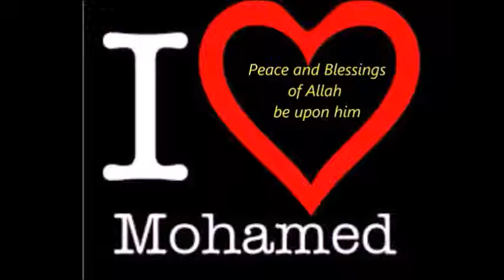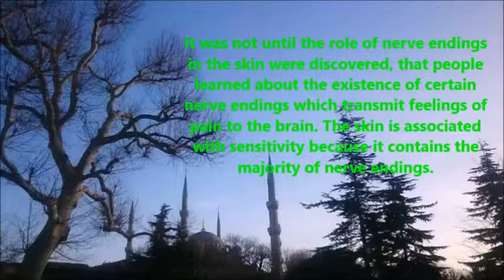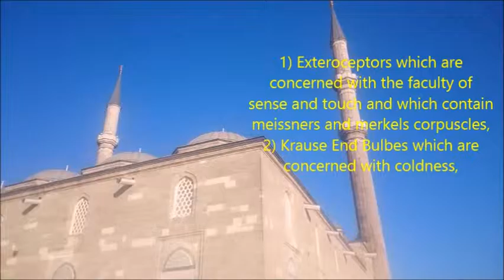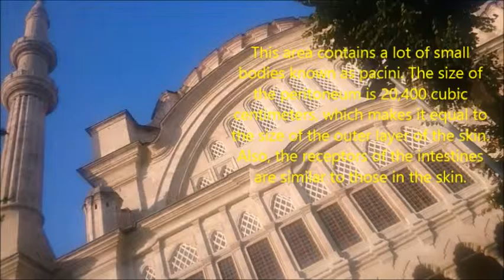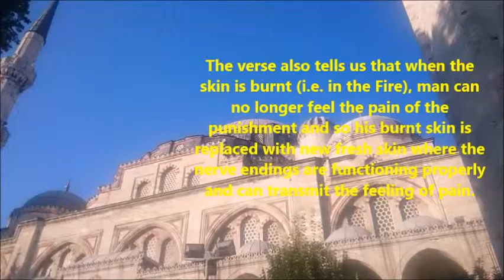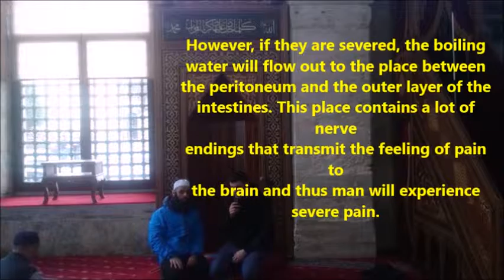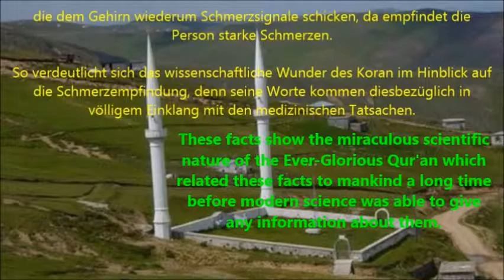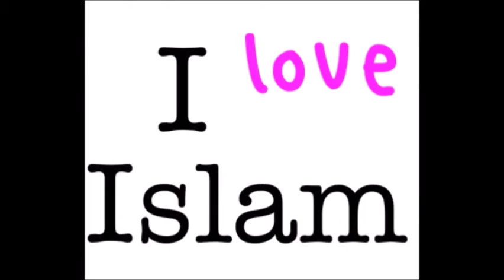why buddhist professor converts to islam by a german part 6